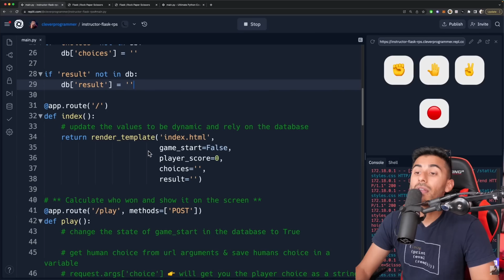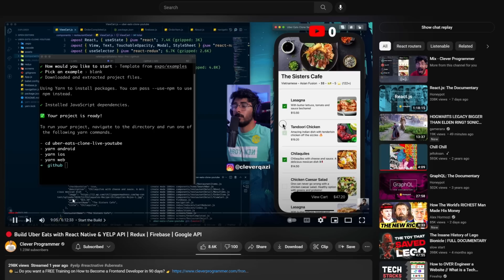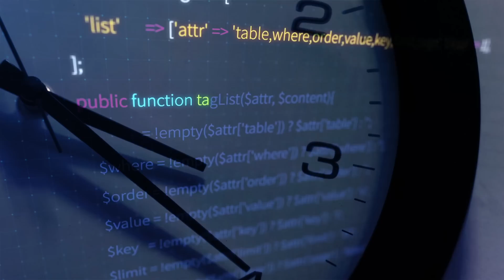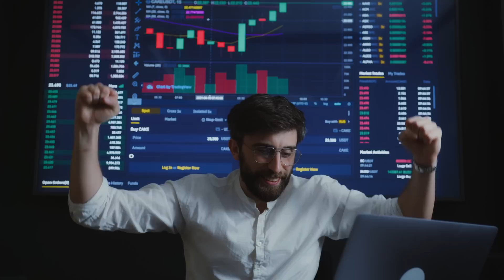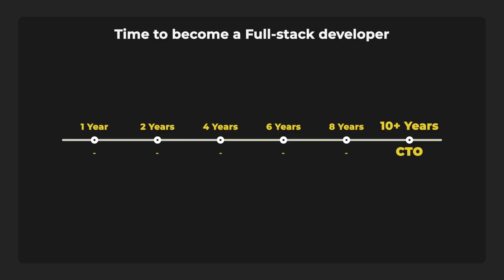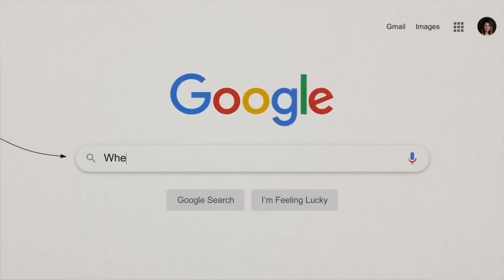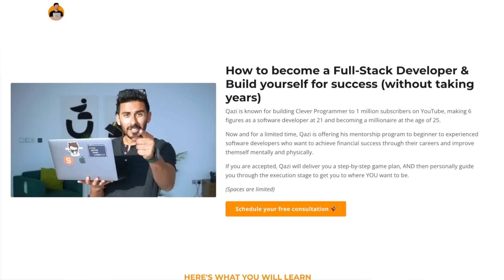Top 5 Highest Paying Programming Jobs In 2023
Are you considering becoming a Software Developer in 2023? 👨‍💻

Do you want to know which job suits you depending on your timeline, learning curve, and salary?

In this video, I'm going to be answering those exact questions, so buckle up 🔥

-Qazi